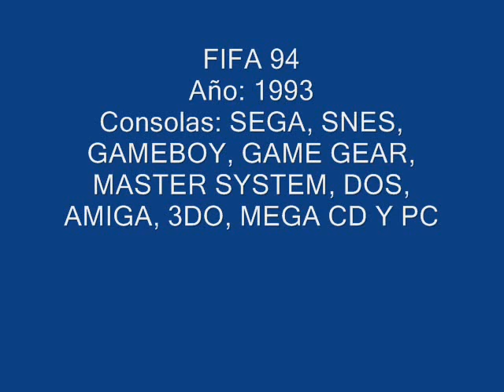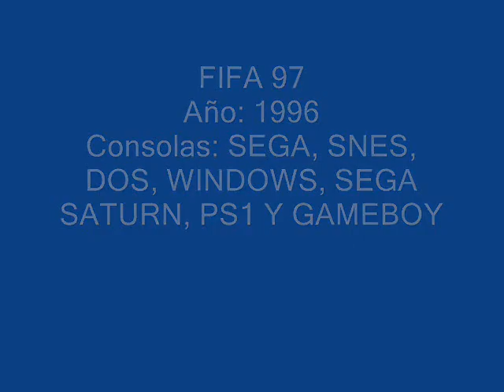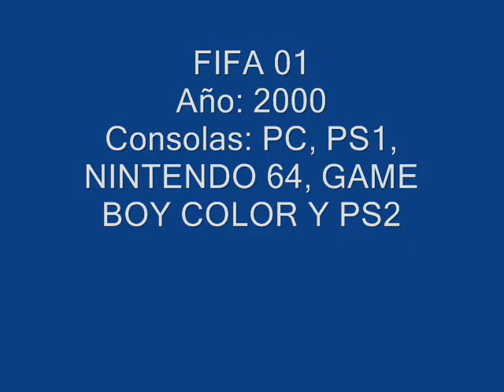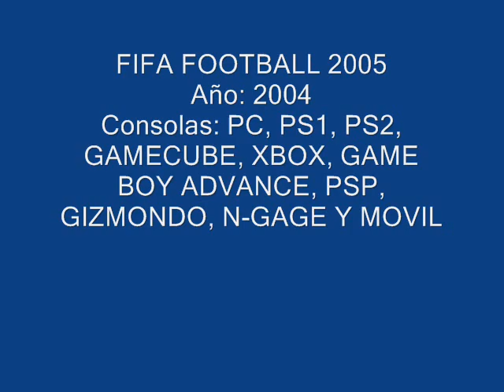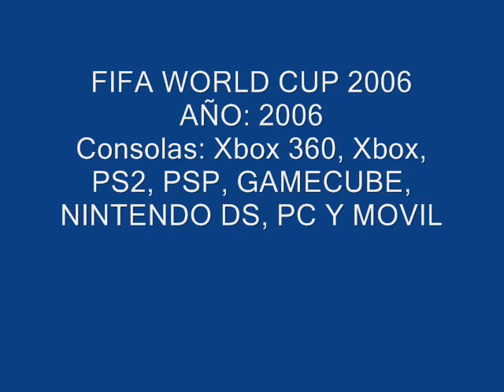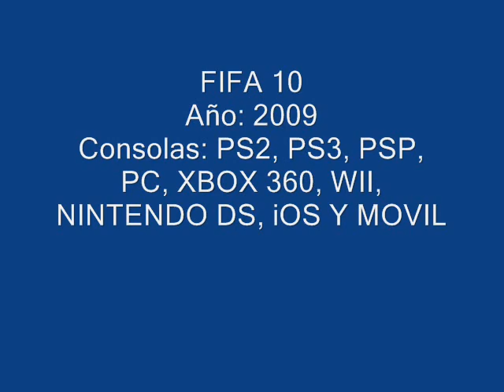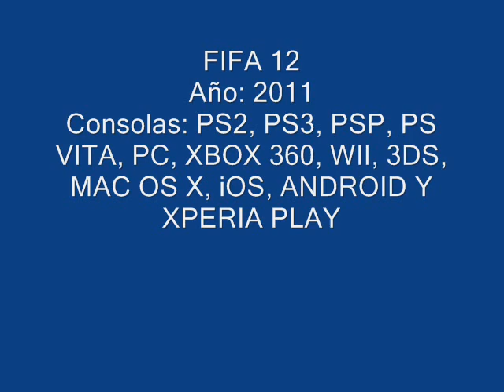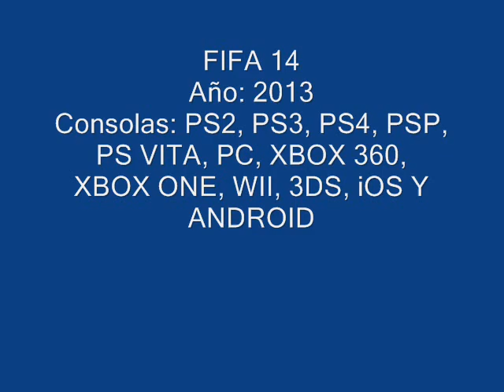Juegos FIFA Historia ( 93-14)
Todos los juegos FIFA desde el 94 hasta el 14, incluidos los fifa manager, fifa street, uefa euro y fifa world cup!!!